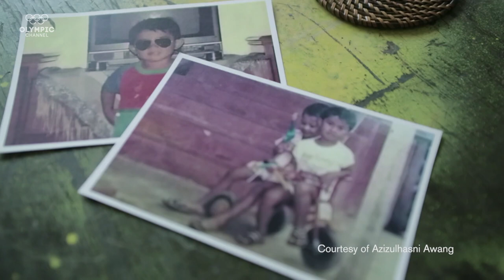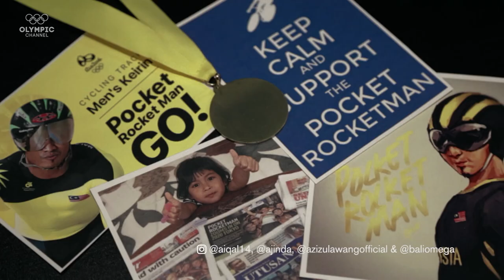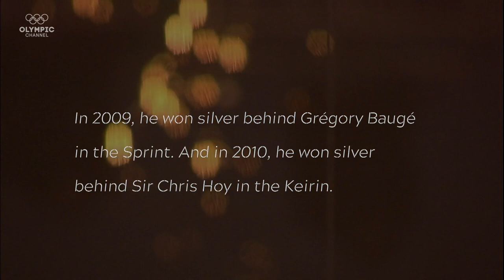Malaysia's Track Cyclist's Road to an Olympic Medal | Game Breakers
Azizul Awang didn't have the typical physique of a track cyclist, but winning an Olympic bronze medal at Rio 2016 altered that bias.

Once outliers, these trailblazing Olympians have broken barriers to forge new realities in their sport